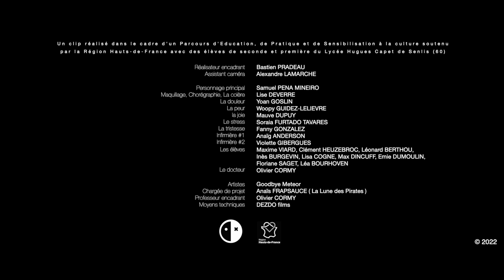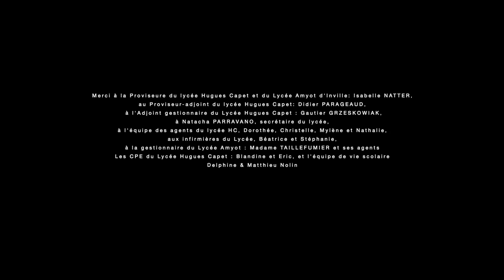Goodbye Meteor - Metanoia - Official Music Video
"Metanoia" by Goodbye Meteor from the EP "Metanoia" (04/FEB/2022)
Recorded and mixed by Benjamin Mathieu ROAD STUDIO / FRANCE
Mastered by Philip Saxin NEPTUNUS STUDIO / SWEDEN

Clip réalisé par Bastien Pradeau / Dezdo Films et des élèves de seconde et de première du Lycée Hugues Capet à Senlis dans le cadre d’un projet PEPS Réalisation d’un clip musical porté par La Lune des Pirates et avec le soutien de la Région Hauts de France.